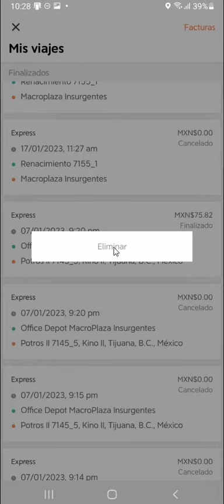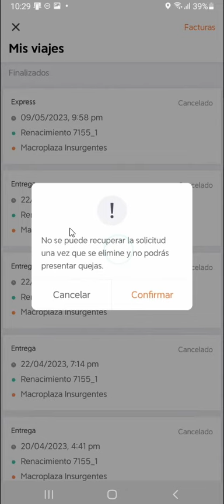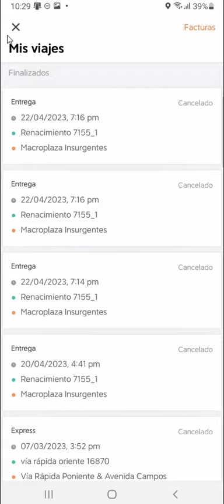Como ELIMINAR el HISTORIAL de VIAJES en DIDI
Hola que tal amigos en este video aprenderemos a como podemos eliminar viajes de la aplicacion de DIDI USUARIO